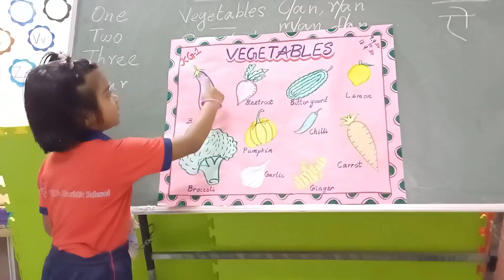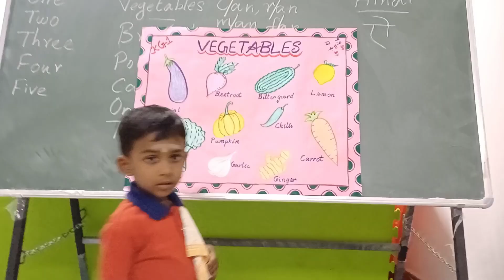Water play colour sorting